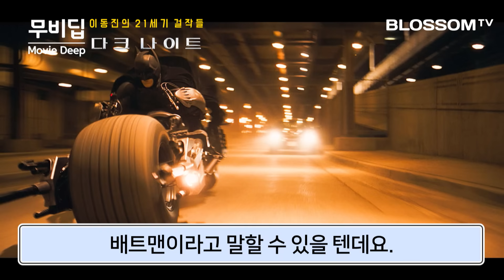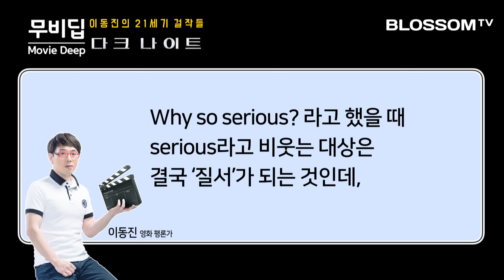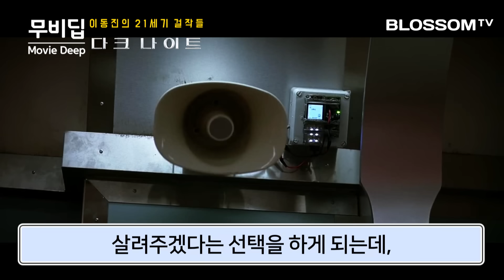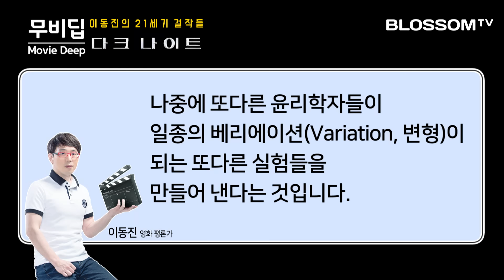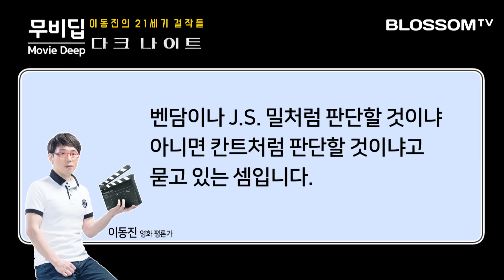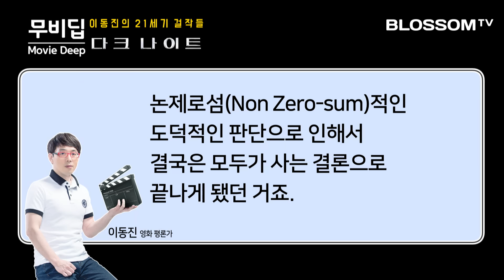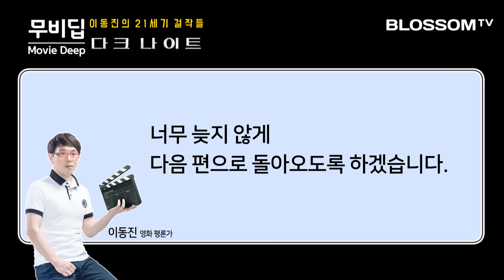다크나이트 The Dark Knight | 무비딥 이동진의 21세기걸작들 #4 | 크리스찬베일 히스레저 주연 크리스토퍼 놀란 감독 | 배트맨 3부작 | 관련영화 조커 호아킨피닉스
영화 러닝타임(152분)보다 긴 영화 평론!
이동진 영화 평론가의 21세기 걸작들 #4 다크나이트
★★★★★ "내러티브와 스타일을 완벽히 장악한 자의 눈부신 활공"

1. 영화 [다크 나이트] 분석에 앞서
2. 액션 - 사실적인 액션 스타일
3. 캐릭터
　1) 배트맨
　2) 조커
　3) 하비 덴트
4. 영화 [다크 나이트] 속 게임 & 룰
　1) 사회실험적인 게임
　2) 조커의 첫 번째 게임
　3) 조커의 두 번째 게임
　4) 조커의 세 번째 게임
　5) 조커의 네 번째 게임
　6) 죄수의 딜레마
　7) 트롤리 딜레마
5. 영화 속 사회적 주제 - 강대국의 피로감
6. 히스 레저의 뛰어난 연기
7. 영화 [다크 나이트] 평론을 마치며

*** [다크 나이트] 간략 소개 ***
▶ 장르: 액션, 범죄, 드라마
▶ 감독: 크리스토퍼 놀란
▶ 주연: 크리스찬 베일(배트맨), 히스 레저(조커)
▶ 주연: 아론 에크하트(투페이스), 게리 올드만
▶ 개봉: 2008년 8월 6일
▶ 원제: The Dark knight

▶ 크리스토퍼 놀런 감독의 배트맨 3부작 필모
　# 배트맨 비긴즈 (2005년)
　# 다크 나이트 (2008년)
　# 다크 나이트 라이즈 (2012년)

▶ 관련 영화 [조커] : 제 76회 베니스영화제 황금사자상 수상
▶ 호아킨 피닉스 주연의 [조커] : 2019년 10월 2일 개봉